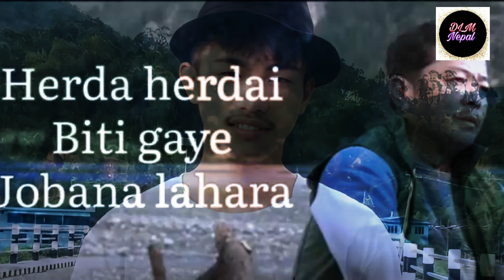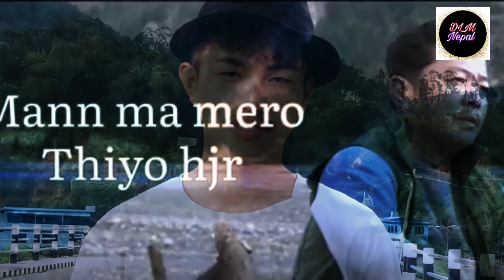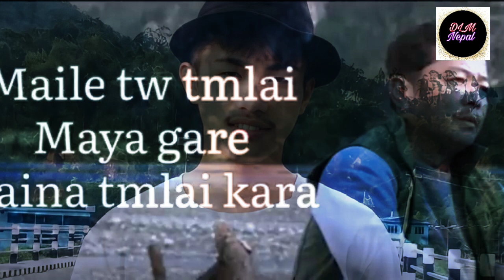Timilay saino bujhenau sani Hajarau raharma Lyrics Nepali song